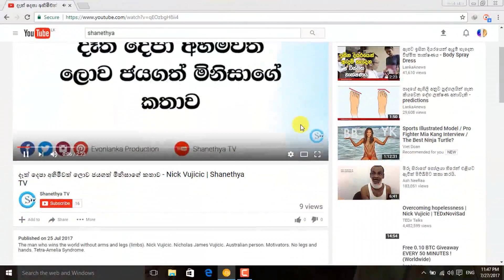ලොව බලවත්ම හමුදා දහය මෙන්න - 10 Most Powerful Militaries in the World | Shanethya TV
10 Most Powerful Militaries (army, Navy, Air force) in the World. Their Power Index, Active Military Personnel, Labor Force, Total Aircraft, Total Naval Strength. Egypt. German. Turkey. France. UK (United Kingdom). India. China. Russia. USA (United States of America).

ලොව බලවත්ම හමුදාවන් ඇති රටවල් දහය මෙන්න. ඔවුන් සතු හමුදා සාමාජිකයින් සංඛ්‍යාව, ගුවන් යානා සංඛ්‍යාව හා නාවුක බලය වැනි කරුණු රැසක්...